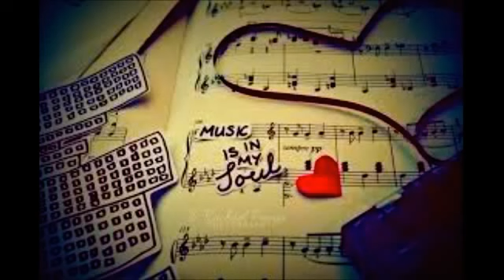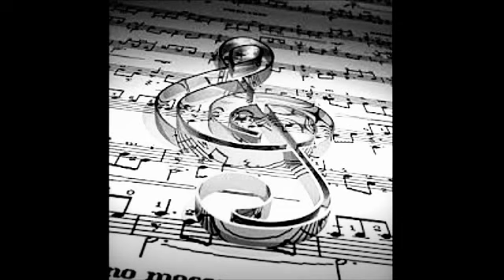Angels Of Music (original song written by Jim Von Stein)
check out  (jevoomusic) key it in at (youtube search engine) it will allow you to access another 300 plus original songs written by Jim Von Stein), Please check them out  (they are free lol)  please pass the word to others (friends,family,and even your enemies if you don't like my music) anyway folks, I am looking for any help I might get in the music connection field , if you know someone who might like my songs and want to help me. Thanks for listening (you will heal) and may God Bless Us All   Your Friend JIm